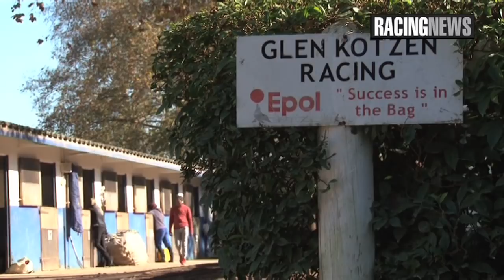RACING NEWS SHOW 23 JUNE 2019 : VDJ RUNNERS : de Kock , Snaith , Kotzen , Tarry .